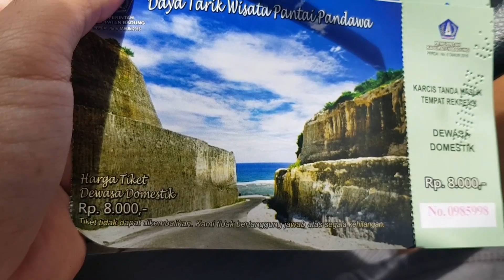Trip to Bali nesia